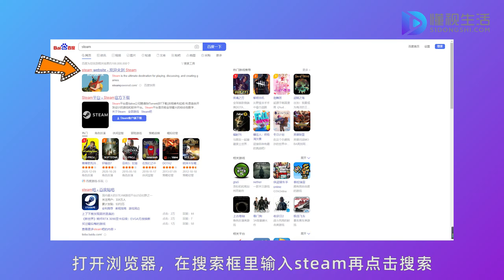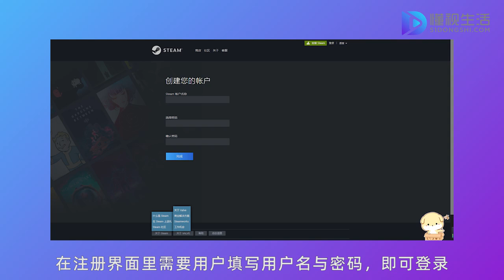steam怎么注冊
1、在瀏覽器搜索steam。2、進入官網點擊登錄。3、點擊加入steam。4、在創建賬戶里輸入QQ郵箱。5、進行人機身份驗證。6、登錄郵箱進行注冊驗證。7、在steam郵件驗證郵箱地址。8、注冊成功后返回注冊界面。9、填寫用戶名與密碼登錄。